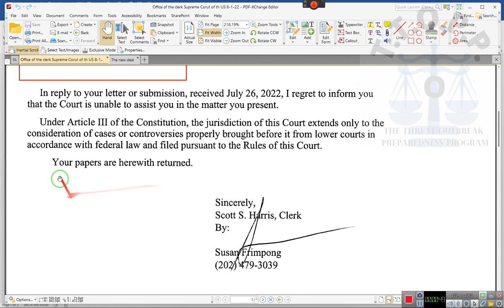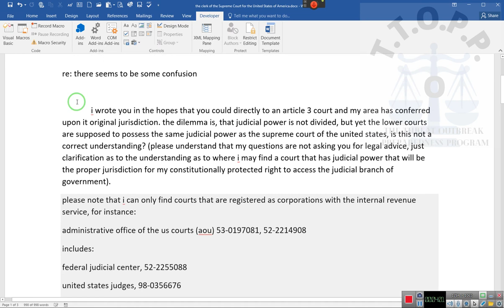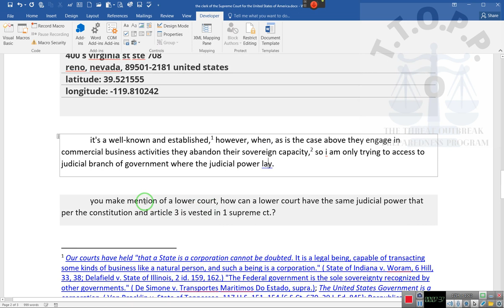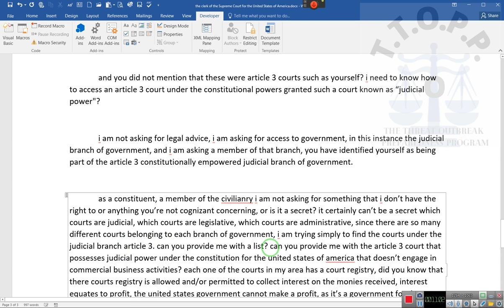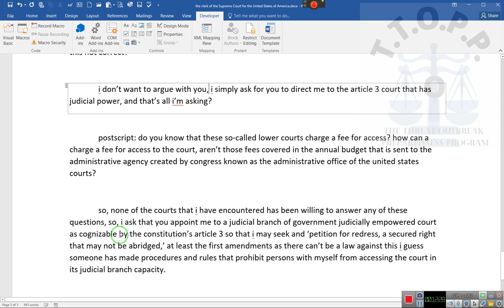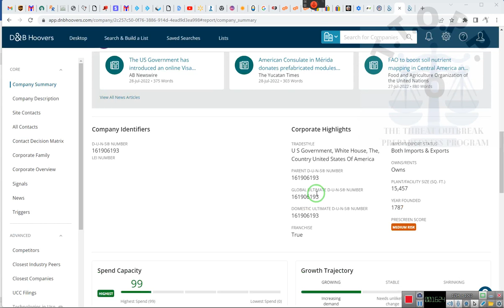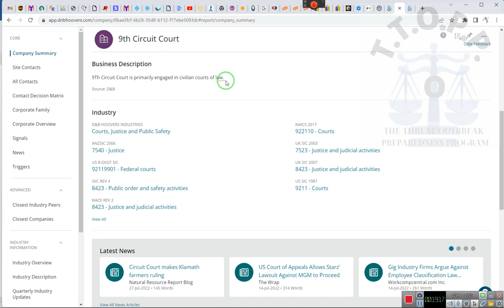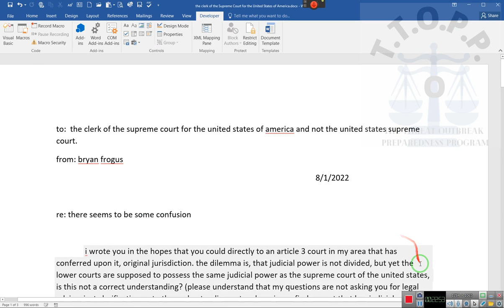Letter to send to the SUPREmE COURT 4 access 2 judicial power~RR~ 2022 08 01